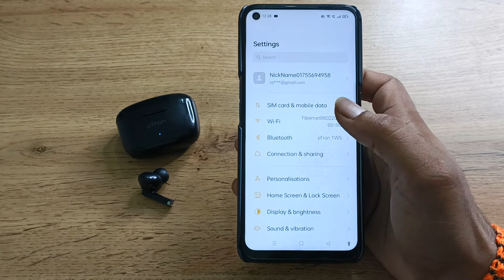Realme narzo 50 disconnect Bluetooth earbuds, how to disconnect Bluetooth earbuds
Realme narzo 50 disconnect Bluetooth earbuds
how to disconnect Bluetooth earbuds
bluetooth headphones disconnected in playback devices
bluetooth headphones disconnect to phone
how to disconnect bluetooth headphones from another phone
how to disconnect bluetooth earphones from other devices
Realme narzo 50 enable hiden featurs settings
Realme narzo 50 tips and trick settings
Realme narzo 50 secret settings